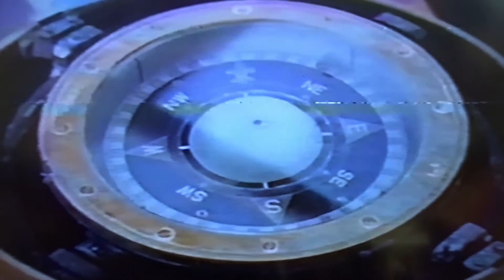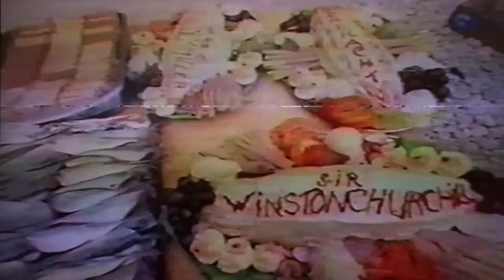CHANCE OF A LIFETIME - STA Schooners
CHANCE OF A LIFETIME
The STA Schooners Sir Winston Churchill and Malcolm Miller.
A mix of shots compiled from material recorded over a number of years on both Sail Training Association Schooners from Captain Glyn Griffiths and Captain George Shaw (1960's/70's) to Captain David Mattingly and Captain Mark Kemmis Betty (1980's).
The video, released in the 1980's, jumps from ship to ship and mixes up the years giving a good overall idea of a typical cruise/voyage on the schooners.

This is one of the better videos made among many produced for the STA.
People were natural and not camera conscious; they were not tending to show off and over act to the camera as in some of the later videos and the material was not condensed into one voyage as most of the videos were, giving a well balanced account of a typical voyage.

Ron Cheeseman the Relief Cook was always teased about, " and of course the old gravy".  Possibly the most camera conscious piece in the video but Ron was nervous rather than showing off.

Uploaded from a fairly rough VHS copy of several generations, but still very watchable.